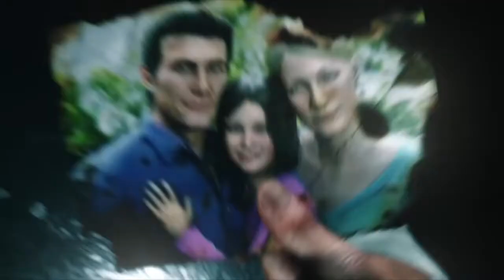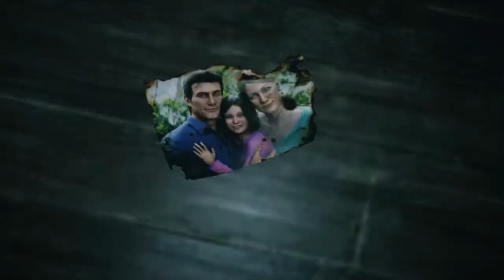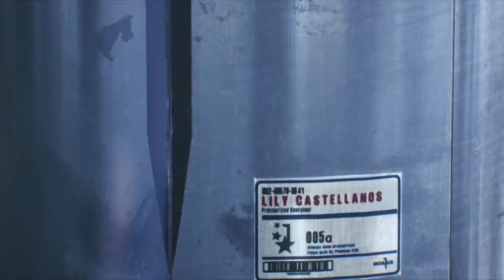Evil Within 2: Lots of Beginning Exposition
I begin my playthrough of The Evil Within 2...Lots of beginning exposition in this first episode that I will attempt to make humorous